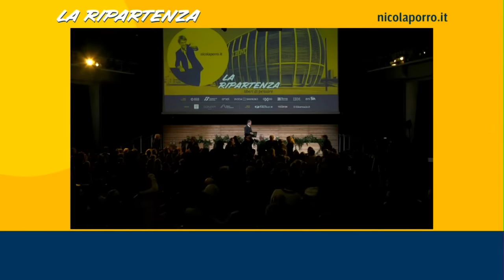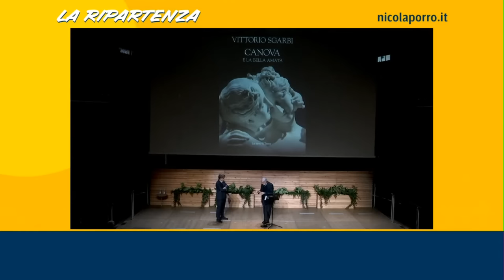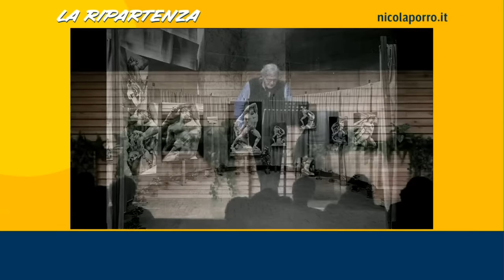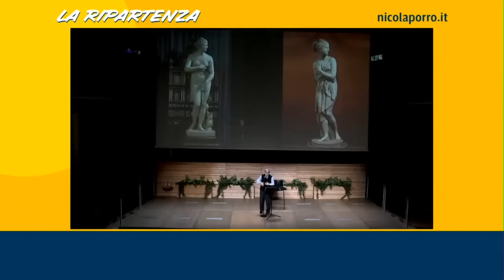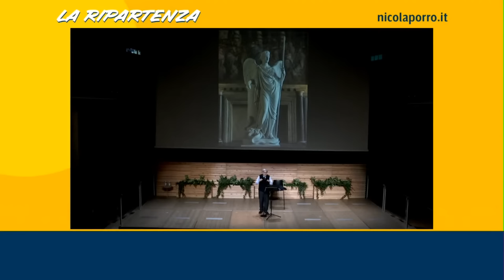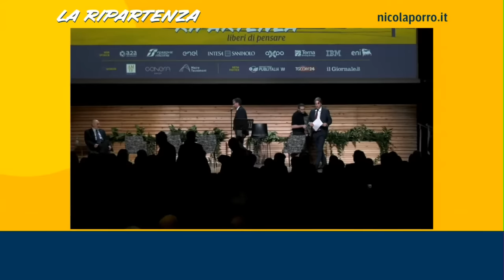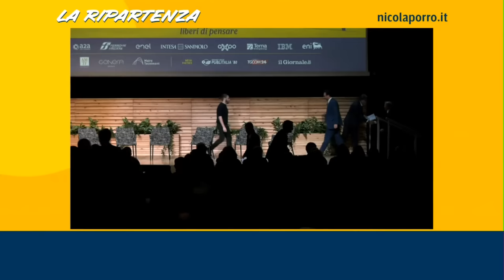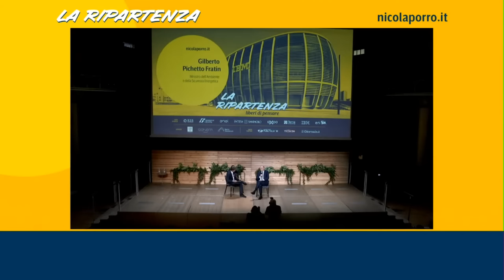La Ripartenza 23: “Pensare l’energia” - Seconda parte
Dopo il successo delle scorse edizioni, torna di nuovo La Ripartenza. La quarta edizione si è tenuta il 19 gennaio 2023 a Milano ed è stata interamente dedicata al più attuale dei temi: l’energia.

00:00 Lecture di Vittorio Sgarbi: Canova e l’energia delle sue opere

01:16:20 Tavola rotonda 2 : Sicurezza energetica e ruolo delle reti
Intervengono:
Stefano Antonio Donnarumma - AD e Direttore Generale di Terna
Lucia Leonessi - Direttore Generale Confindustria Cisambiente
Davide Tabarelli - Fondatore e Presidente di Nomisma Energia
Stefano Saglia - Consigliere di ARERA
Gianfilippo Mancini - CEO di Sorgenia
Stefano Rebattoni - Amministratore Delegato di IBM Italia

02:25:05 Tavola rotonda 3 : Gas o non gas: il dilemma elettrico
Intervengono:
Michele Crisostomo - Presidente di Enel
Catia Tomasetti - Partner e Leader del Focus Team Energy & Ecological Transition di BonelliErede
Fabrizio Di Amato - Presidente di Maire Tecnimont
Mauro Micillo - Chief of IMI Corporate & Investment Banking Division di Intesa Sanpaolo
Renato Mazzoncini - Amministratore Delegato di A2A

03:15:06 Incontro con il ministro dell'ambiente e della sicurezza energetica Gilberto Pichetto Fratin